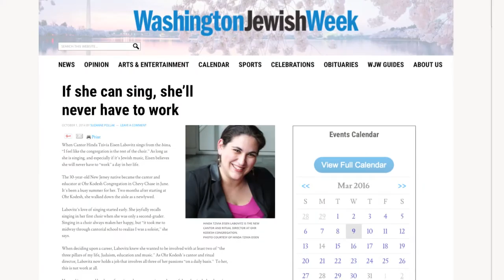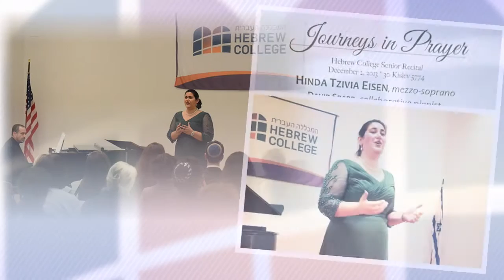Voices of Alumnae Leadership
Hear from five Hebrew College alumnae leaders in this video shown at the College's Celebrate 2016 Gala: Honoring Women's Leadership and Philanthropy held at Gann Academy on March 22, 2016. Gala honorees included: Geraldine Acuña-Sunshine, Winnie Sandler Grinspoon, Sari Anne Rapkin, and Betty Ann Greenbaum Miller z”l. Keynote speaker: Pulitzer Prize winner Ellen Goodman.